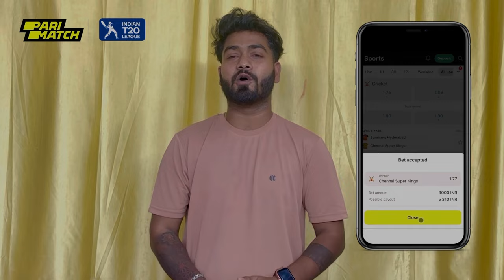এত লোকের মাঝে আমি কি করছি ?